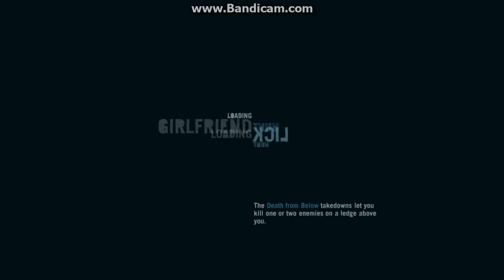Zagrajmy w: "Far Cry 3" PL odc.42 Płonąca Misja z Piratami Vaasa (Sezon 2)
Czterdziesty Drugi Odcinek z serii Far Cry 3 PL (Sezon 2). Podoba się Odcinek! Kliknij w dzwoneczek! Napisz Komentarz! łapkę w górę! Do zobaczenia i usłyszenia w moich filmach. Pozdrawiam Emi